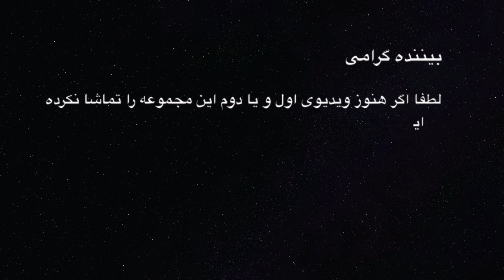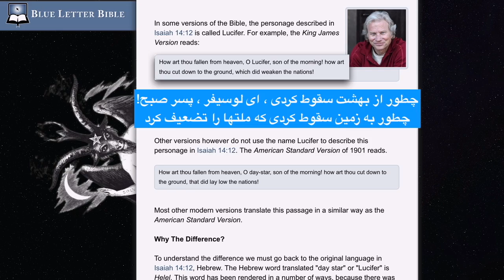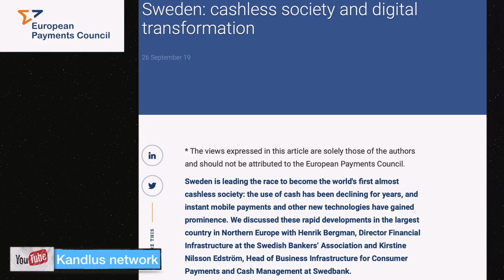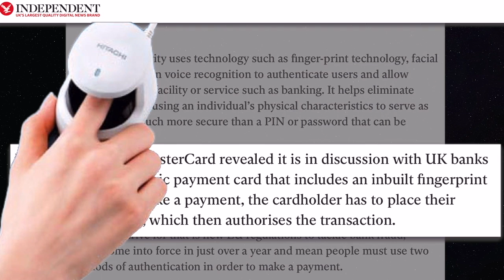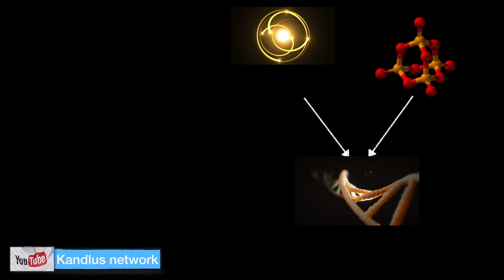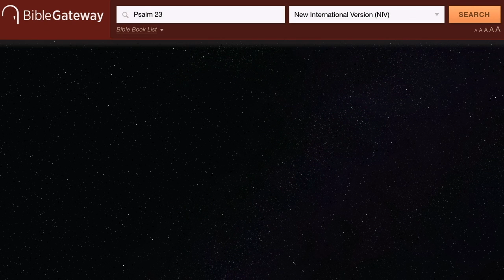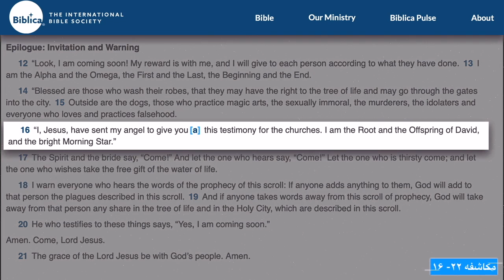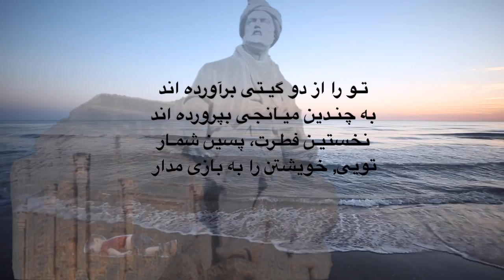اسرار فراماسونری ۳ - شیطان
اهمیت چشم سوم که به چشم جهان بین معروف است را در دو ویدیوی قبل دیدیم و فهمیدیم که چگونه با استفاده از ریاضیات و کنترل کردن انرژی امکان باز شدن چشم سوم وجود دارد. اما تمام آن آموزه ها بی فایده خواهد بود اگر شیطان واقعی را نشناسید.  در این ویدیو به این موضوع خواهیم پرداخت.
در دو ویدیوی قبل با اسرار فراماسونها هم بیشتر  آشنا شدیم و دیدیم که هیچ چیز آنطور که به نظر می رسد نیست.

لطفا اگر هنوز قسمت اول و یا دوم این مجموعه را تماشا نکرده اید ابتدا با کلیک بر روی لینک های زیر  دو قسمت قبلی را تماشا کنید.